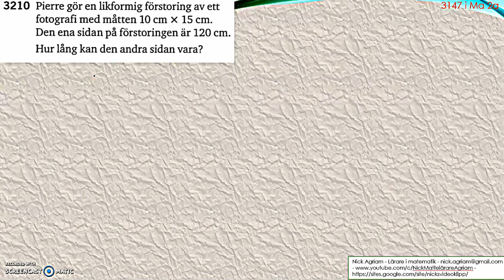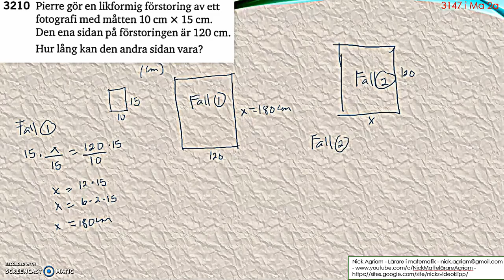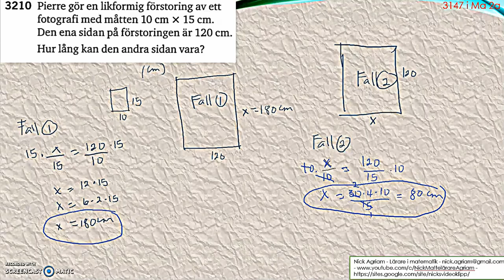Matematik 5000 Ma 2a Kapitel 3 Geometri Likformiga månghörningar 3147